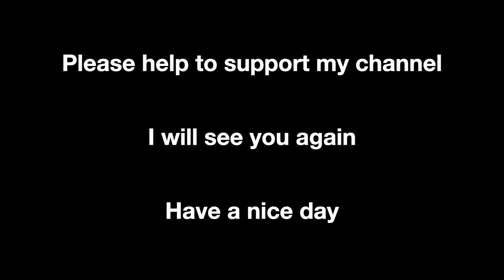Snowing day feeds chicken. Have fun climbing an iceberg.